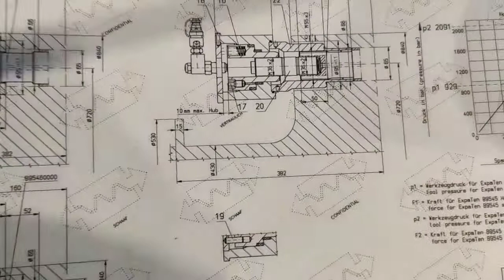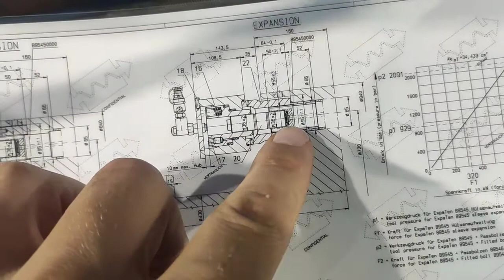SCHAAF ExpaTen-Bolt part1/4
Полный процесс установки специальных соединительных шпилек муфты РоторТурбины-РоторГенератора. Работа выполнена под моим руководством в соответствии с требованиями технологии установки завода изготовителя на ТЭС "Фелтон", Куба. В работе использованы фирменные гидравлические приспособления. Усилие предварительного натяга шпилек свыше 2000 атм.